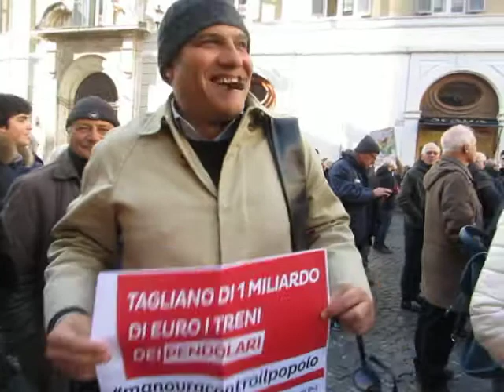TESTIMONE DEI FATTI IL PD a PIAZZA di MONTE CITORIO 6 - Alla ricerca di ASTORRE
Continua la disperata ricerca di BRUNO in fuga dopo aver visto 'A TELEVISIONE. Neppure Gianni CUPERLO lo ha visto.
Alla fine ma guarda chi ti incontro !